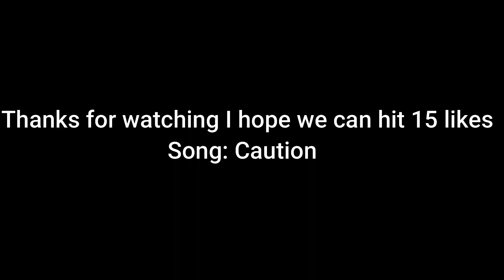Caution⚠️ (Fortnite Montage)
Song-Caution
Like goal is 15

ILY guys thanks for the support lately